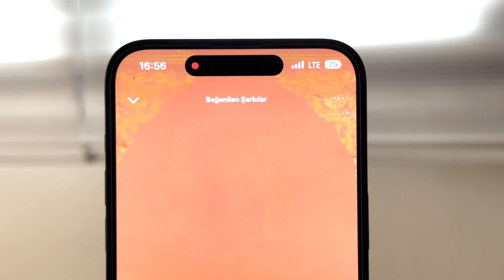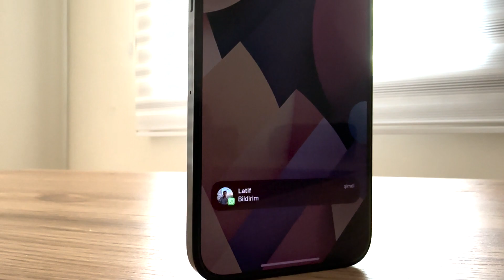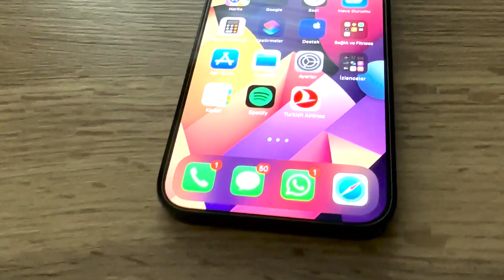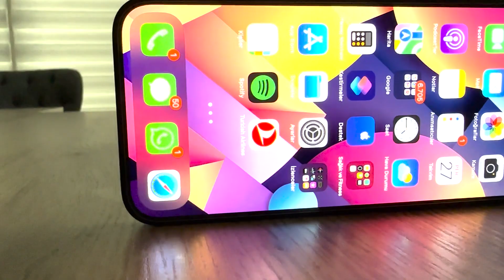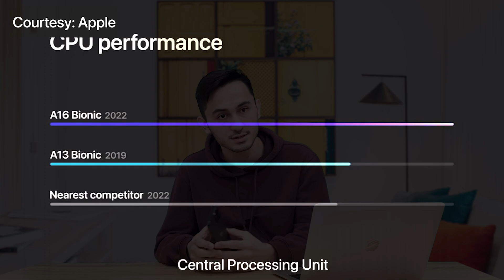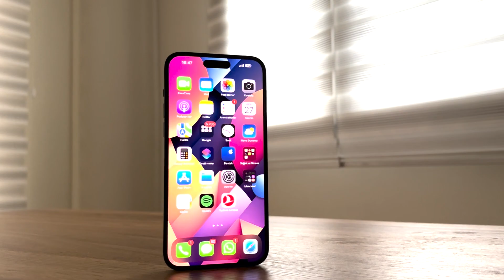İPHONE 14 PRO MAX UZUN KULLANIM TESTİ!! 65.999TL FİYATA DEĞER Mİ?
Herkese merhabalar. Kanalımıza hoşgeldiniz takip etmeyi ve videoyu beğenmeyi unutmayın😇
Bu videoda İphone 14 Pro Max ile 4 ay içinde yaşadıklarımı sizinle bu videoda soru-cevap şeklinde paylaştık. Özellikle yeni gelen özellikler hakkında yorumlamaya çalıştık. 45999tl fiyatı ile almaya değer mi yoksa farklı modellere mi bakılmalı bunları konuştuk. Umarım sizler için güzel bir video olmuştur. Keyifli seyirler.

Ekran: Super Retina XDR ekran
6.7 inç (diyagonal) tam ekran OLED
460 ppi yoğunlukta 2796 x 1290 piksel çözünürlük
Dynamic Island
Hep Açık ekran
120 Hz’e kadar uyarlanabilir yenileme hızına sahip ProMotion teknolojisi
HDR ekran
True Tone
Geniş renk yelpazesi (P3)
Haptic Touch
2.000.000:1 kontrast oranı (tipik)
1000 nit maksimum ekran parlaklığı (tipik); 1600 nit maksimum piksel parlaklığı (HDR);
2000 nit maksimum piksel parlaklığı (açık hava)
Parmak izine dayanıklı, yağ tutmayan kaplama

Çip: A16 Bionic çip
2 adet performans çekirdeğine ve 4 adet verimlilik çekirdeğine sahip 6 çekirdekli CPU
5 çekirdekli GPU
16 çekirdekli Neural Engine

Kamera : Pro kamera sistemi
48 MP Ana Kamera: 24 mm, ƒ/1.78 diyafram, ikinci nesil sensör bazlı optik görüntü stabilizasyonu, yedi bileşenli lens, %100 Focus Pixels
12 MP Ultra Geniş kamera: 13 mm, ƒ/2.2 diyafram ve 120° görüş alanı, altı bileşenli lens, %100 Focus Pixels
12 MP 2 kat Telefoto lens

Pil : Video oynatma:
29 saate kadar
Online video oynatma:
25 saate kadar
Ses çalma:
95 saate kadar